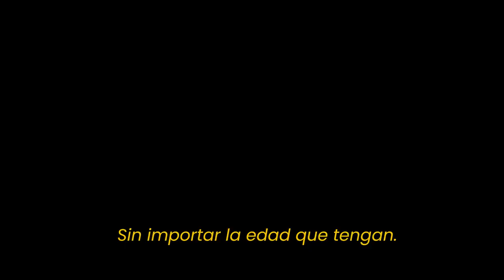Feliz día para todas las madres de Maracaibo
Este mensaje es para ti, mamá 💛✨

Compártelo con esa mamá que está haciendo un gran trabajo y que merece escucharlo.

Todas formadoras del

Todas constructoras de la ciudad que queremos.